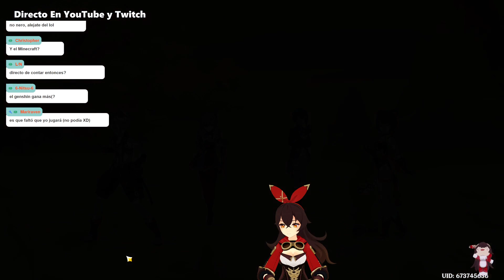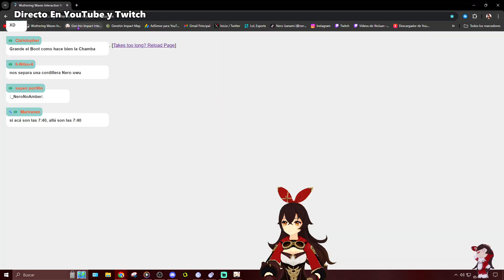Hablemos 100 días sin Gastar Protogemas En una Cuenta Nueva Dia 53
!aleslayer !caroae !discord !esonerin !horarios !instagram !khris !leo !leonxalex !mariraven !neroizanami !nobu !tiktok !twitter !uid

Y los derechos no son mios)